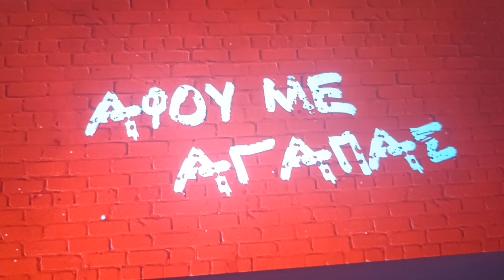Την Έβαψες!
Σεκιουριτάς
Ichinose Minori
Δημήτρης Κόκοτας
Original Video:
Δημήτρης Κόκοτας - Γιατί Με Τυραννάς (Lainas & Brakoulias 2016 Remix)